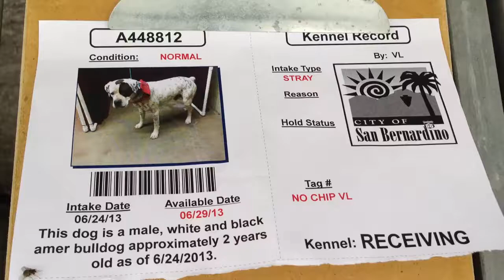A448812 AT SAN BERNARDINO CITY SHELTER 6/25